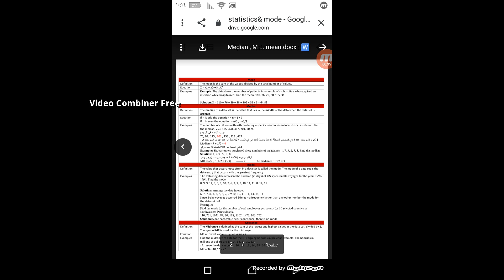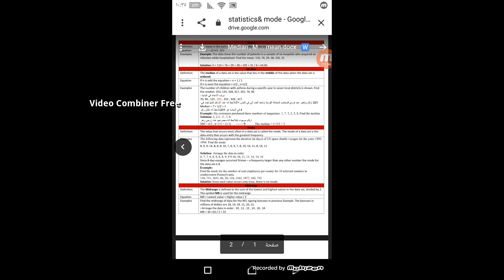statistics sple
(لخدمات الداتا فلو والبرومترك )
علشان احنا معاكم خطوة بخطوة  من اول التفكير في قرار السفر لحد النجاح في البرومترك 🎓ان شاء الله
 ♦️ ويهمنا دايما ثقتكم فينا ✊
واستمرار  لعملية التطوير المستمر  وتسهيل علي الزملاء
اطلقنا  قناة كايرو فلو SPLE  ✈️ لشرح محتوي امتحان البرومترك   بأفضل طريقه ممكنه ومجانا

🔥 شرح جميع الماتريل علي اليوتيوب بشكل مبسط
🔥 اخر تحديثات للماتريل والمواضيع الهامه والحديثه في الامتحانات
🔥  تحديثات شهريه للأسئله والتجميعات
🔥 تواصل يومي  وعلي  مدار الساعه

1️⃣رابط القناة علي التيلجرا🔽

3️⃣وكمان عملنالكم جروب تيلجرام  ملحق بالقناة  ،  عشان النقاشات وتبادل الخبرات  والرد علي الاسئله 🔽

4️⃣بالاضافه للجروب الخاص الشهري  ، ودخوله برسيت الاختبار

🥇كايرو فلو ، شركائك لمستقبل افضل 💪
 👈اتصال و واتس اب

1️⃣القسم الخاص
بالداتا فلو والأختبارات

2️⃣القسم الخاص
بالتسجيل والتصنيف
وتوثيق الشهادات

3️⃣القسم الخاص
بالدعم الفني والمقرحات

☀️المسؤل ... دكتور /احمد البراوي

🔆ولمزيد من التفاصيل .

🔵 الصفحة الرسميه علي فيس بوك

💢(الداتا فلو📃 -التسجيل و التصنيف📃 - حجز البرومترك✍️اوالبيرسون فيو🎓).

افضل خدمة👨‍💻 أقل تكلفة 💵اعلى دقة 🧐 تواصل علي مدار اليوم📱

💢كايرو  فلو ✈️سفرك عندنا ✌️
🙂يسعدنا مشاركتكم معنا🙂